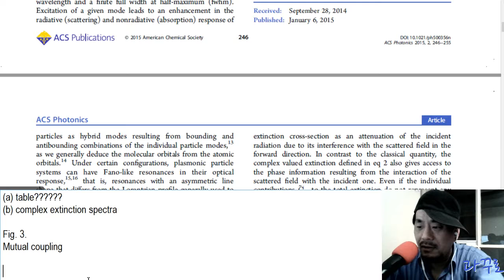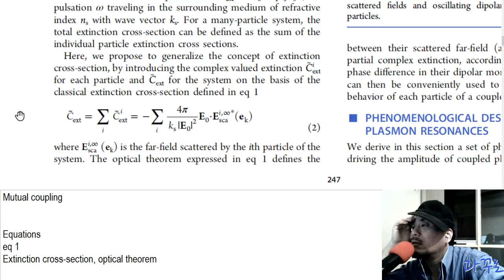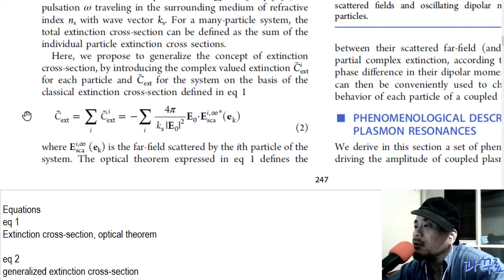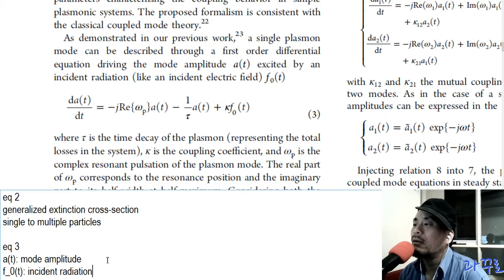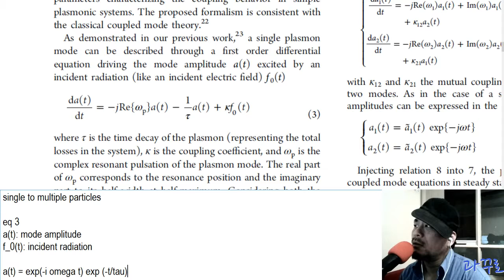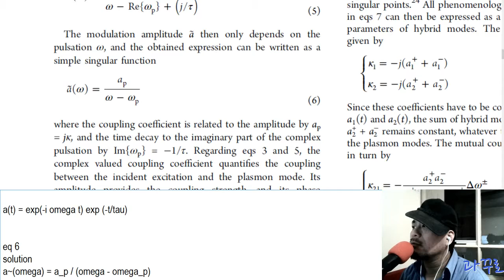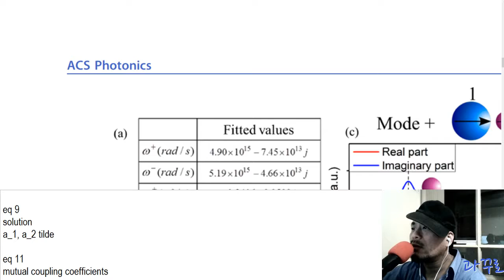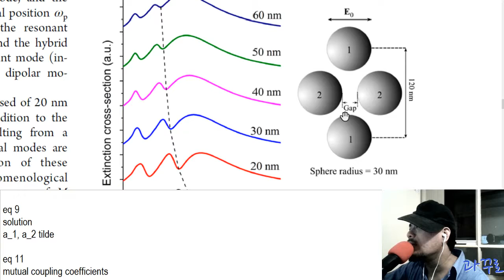Coupled mode modeling (6) Equations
Bakhti, S., Destouches, N., & Tishchenko, A. V. (2015). Coupled mode modeling to interpret hybrid modes and Fano resonances in plasmonic systems. ACS photonics, 2(2), 246-255.

과꾸로의 "한 밤의 저널클럽"입니다.